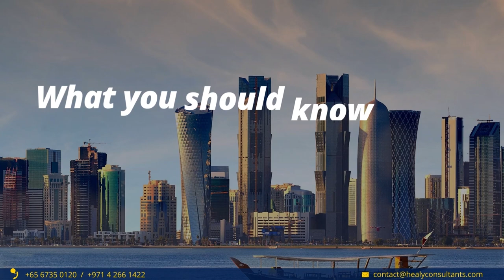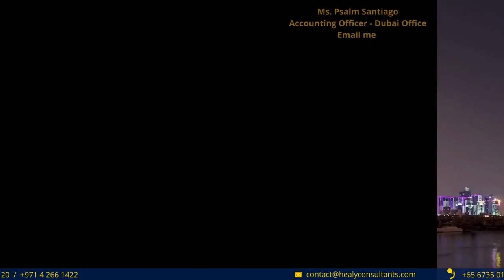Qatar company registration licence renewal services & Qatar business incentives for investors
Renewal of commercial registration in Qatar can be a tedious task. Our Accounting Officer, Psalm Santiago, summarizes how she helped a multi-national property management business in Qatar to complete their commercial registration renewal, completing the annual statutory filing obligations and signing up a 51% nominee-share holder in Qatar for the Client's business. Later, she also highlights the business incentives provided by the Qatari Government for boosting the key sectors in the country.

This video contains a short clip of former Qatar Economy and Finance Minister - His Excellency Yousef Hussain Kamal Al Emadi. He speaks about the investment incentives being provided by the Qatari Government to the SMEs in Qatar.

The Prospect group - Government Communications Office, Qatar

Planning to start a company in Qatar? Do you want business support services to manage your existing Qatari company?

Timestamps:
00:11 - About the Qatar company annual renewal services engagement
00:50 - What were the challenges faced when completing the annual company obligations for the Qatari company?
01:25 - How did Healy Consultants solved these challenges?
01:55 - Recommendations given to the Client?
02:18 - Speech by the former Qatari Minister of Economy and Finance on the Qatar business incentives for the SMEs
03:40 - On the Qatari Government boosting the key sectors in the country
04:24 - Conclusion

Since 2003, Healy Consultants assists international Clients with company incorporation services worldwide. Our services include: Business registration, Opening of corporate bank account, Accounting and tax services, Legal services, Jurisdiction comparisons, Crypto solutions with corporate banking and much more!